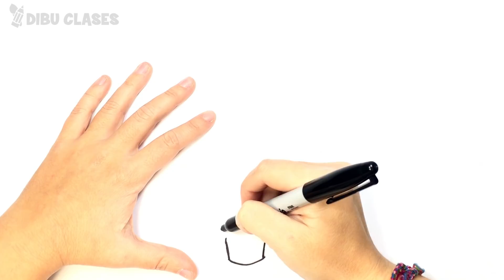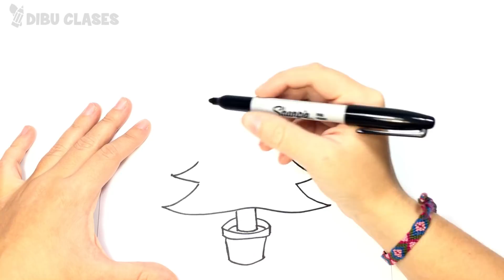Cómo dibujar un Arbol Navideño paso a paso | Dibujos Navideños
Aprende cómo dibujar un Arbol Navideño paso a paso y de forma fácil. Tutorial con un dibujo de un Arbol Navideño.